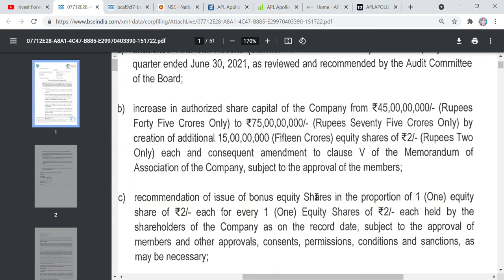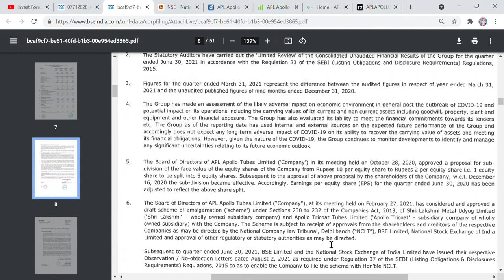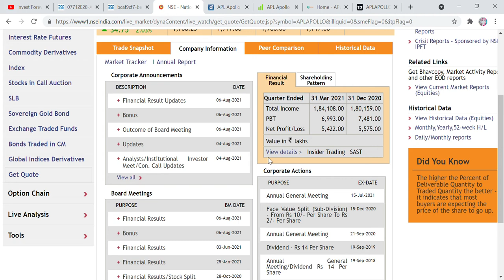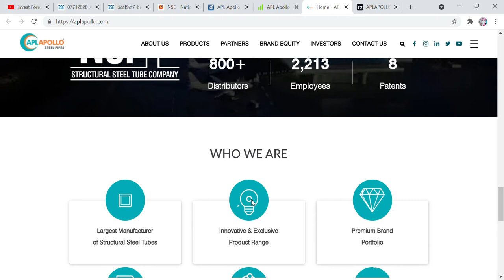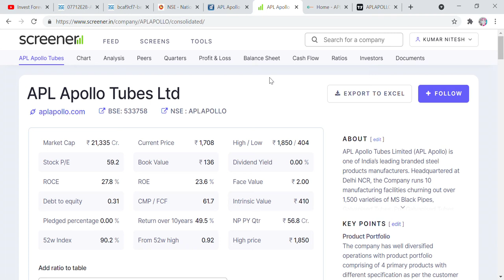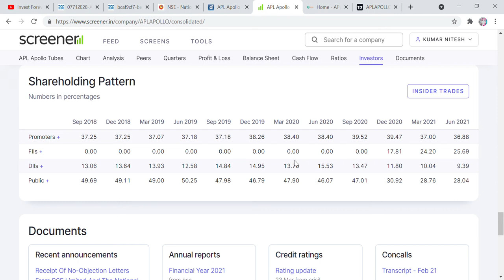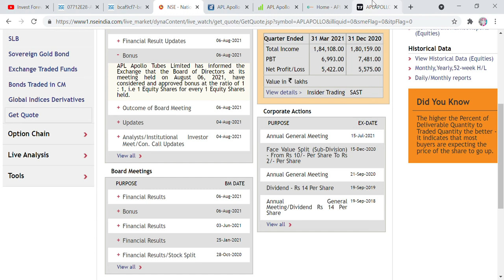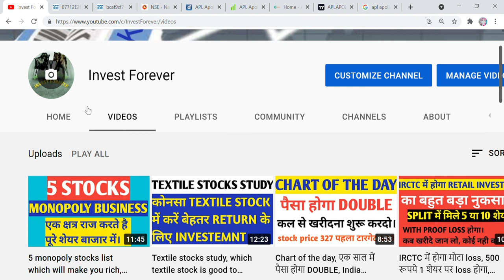SHARE HOLDER KI LAGI LOTTERY, 1:1 BONUS, FIIS INCREASE STAKE 0 TO 25%, SWING TRADE BONUS RECORD DATE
Hi Friends,